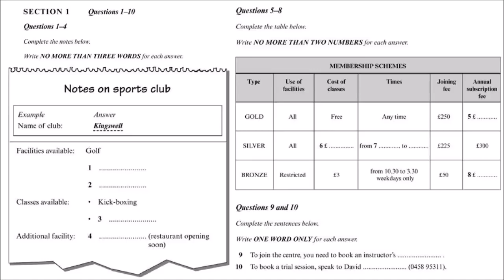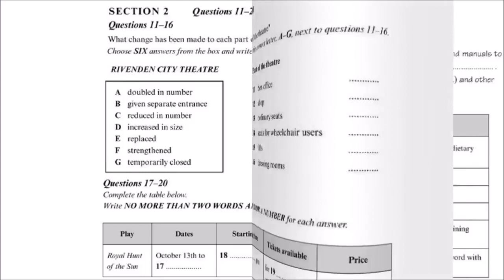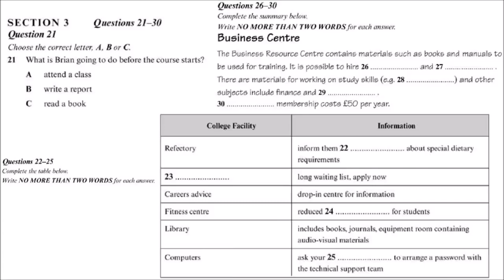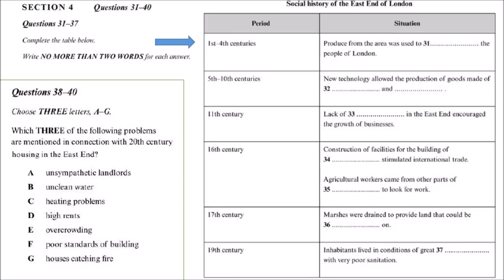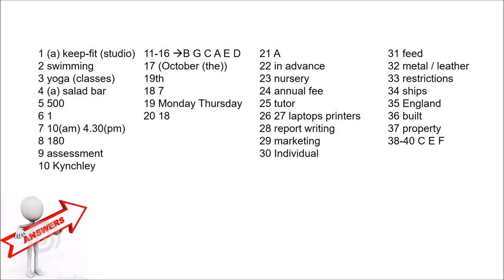Ielts listening practice test 5